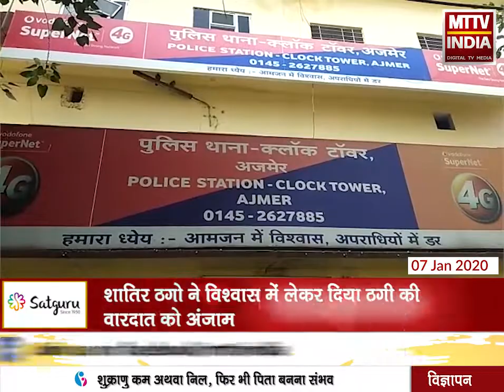AJMER NEWS | मयानी hospital कर्मचारी के debit और credit card से साफ किये हजारो रूपये | MTTV INDIA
मयानी hospital कर्मचारी के debit और credit card से साफ किये हजारो रूपये